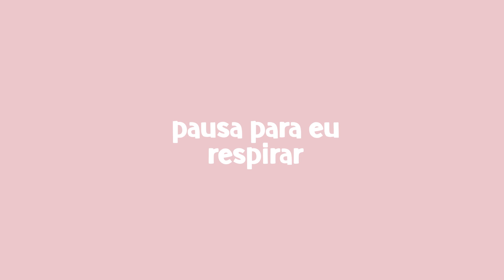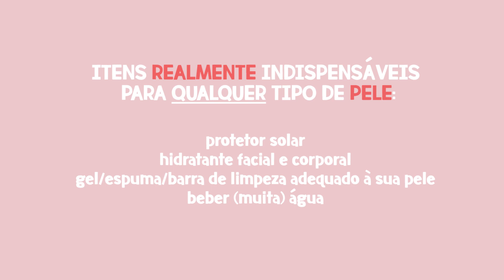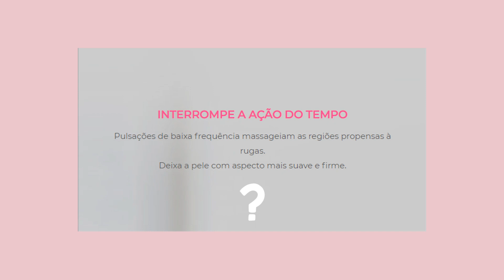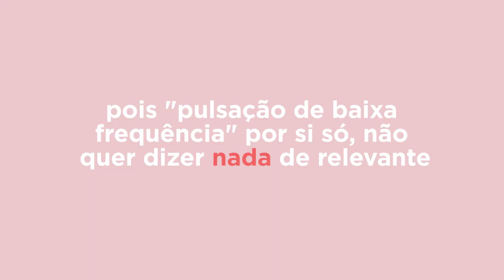A REAL SOBRE A FOREO (E OUTRAS ESCOVINHAS)! UMA ANÁLISE SINCERA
Muita gente me pediu para trazer uma resenha sobre a Foreo e outras escovinhas de limpeza sônica. Será que esse tipo de produto funciona mesmo? Será que é realmente necessário que você use na rotina? As inspirações e fakes podem fazer mal ou são tão boas quanto? Qual o real custo-benefício? Tudo isso você encontrará no vídeo de hoje :)
Meu instagram: @gabiverdelimao
Quer me mandar uma cartinha ou um produto para eu testar?
Av. Vereador José Diniz 3457 conj. 1509
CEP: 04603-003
Destinatário: Gabi Verde Limão